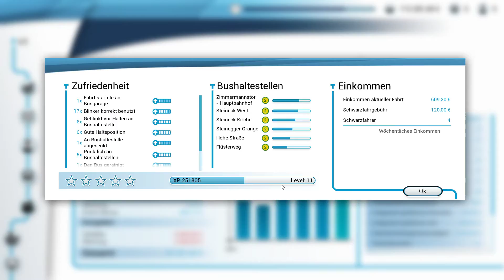Bus Simulator 2018|#016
📌Let's Play Bus Simulator 2018